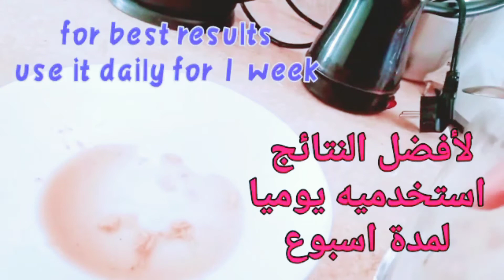Japanese secret to whitening your face & the black halos in only one week وجه نقي في اسبوع سر ياباني